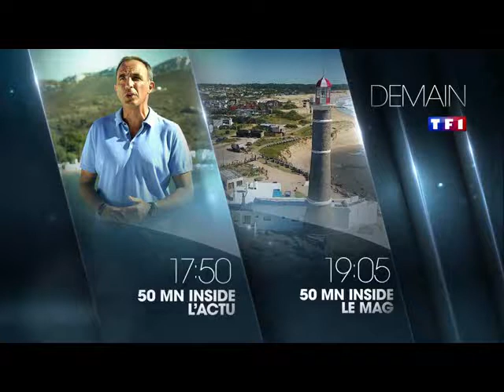the wall face au mur demain 21h tf1 françois berleand 17 8 2018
Enregistré le x x 2018

Créer un compte hotmail, outlook ,live, onedrive avec ce lien de parrainage qui permet de bénéficier de stockage supplémentaire à moi et a votre compte :

Mmsl35ba34

Mmsl35 ba34